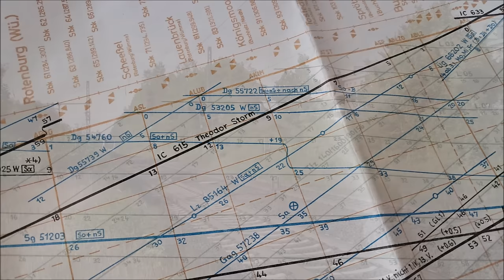Legendär: 150 Jahre „Rollbahn“ Harburg–Bremen 🥳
Auftakt zu den Rollbahn-Festwochen anlässlich des 150. Geburtstags dieser legendären Magistrale: Am 1. Juni 1874 wurde die Bahnstrecke Harburg–Bremen als Teil einer Verbindung Hamburg–Paris eröffnet. In kurzer Zeit entwickelte sie sich zu einer bedeutenden Verbindung zwischen Hamburg, Bremen und dem Ruhrgebiet. Dieser Film beschreibt die Geschichte der Strecke von den ersten Planungen über den Bau und die weitere Entwicklung im 20. Jahrhundert.